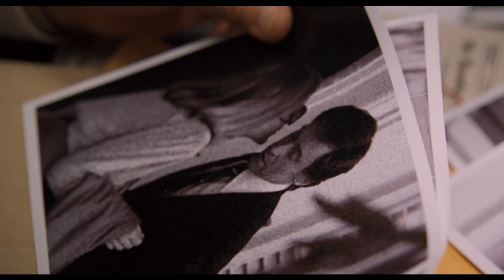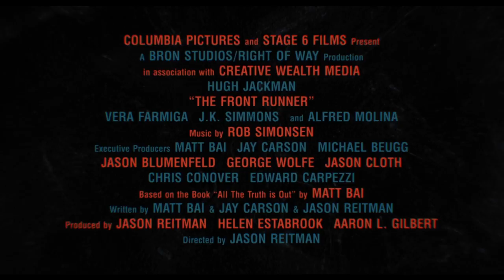FRONT RUNNER: In Theatres November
Cast:
Hugh Jackman
Vera Farmiga
J.K. Simmons
Alfred Molina

Oscar® nominee Hugh Jackman stars as the charismatic politician Gary Hart for Academy Award®-nominated director Jason Reitman in the new thrilling drama The Front Runner.  The film follows the rise and fall of Senator Hart, who captured the imagination of young voters and was considered the overwhelming front runner for the 1988 Democratic presidential nomination when his campaign was sidelined by the story of an extramarital relationship with Donna Rice. As tabloid journalism and political journalism merged for the first time, Senator Hart was forced to drop out of the race - events that left a profound and lasting impact on American politics and the world stage.  Also starring Vera Farmiga, J.K. Simmons and Alfred Molina, The Front Runner is written by Matt Bai & Jay Carson & Jason Reitman, based on the book All the Truth is Out by Matt Bai, and produced by Jason Reitman and Helen Estabrook of Right of Way Films and Aaron L. Gilbert of BRON Studios.